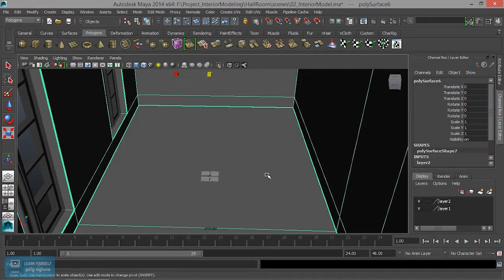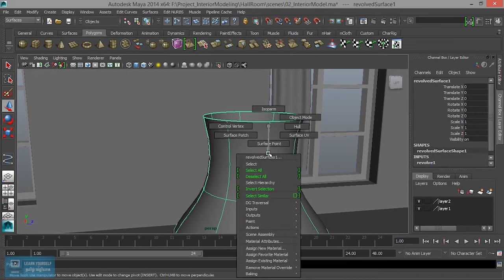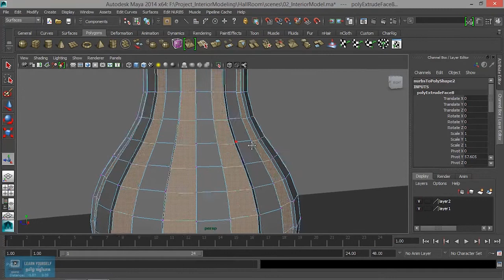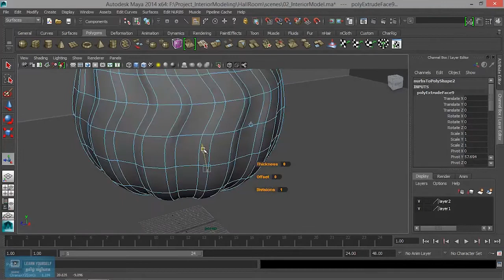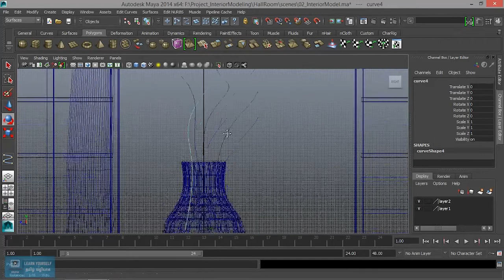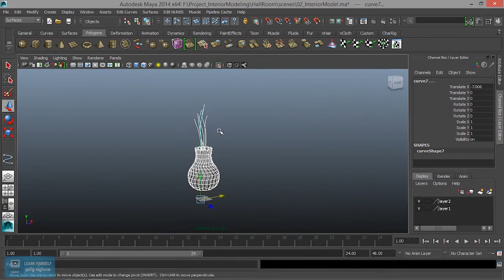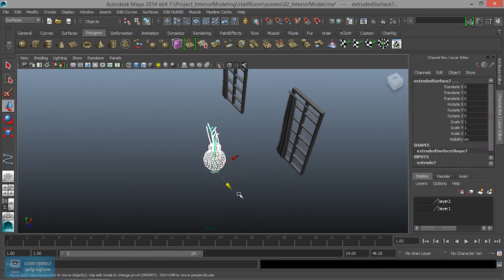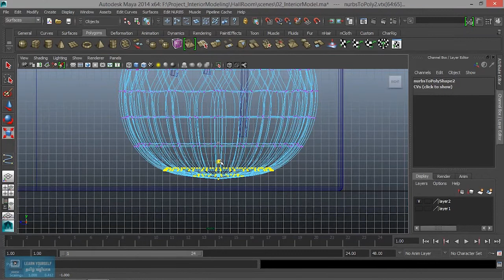Interior Model | Flower pot in Maya | Lesson 7/15 | Tamil Tutorial